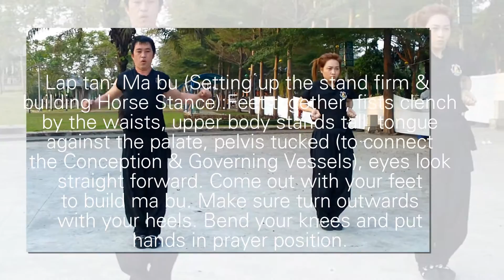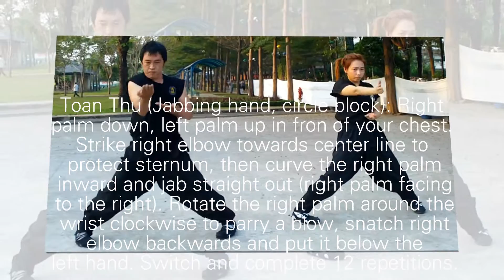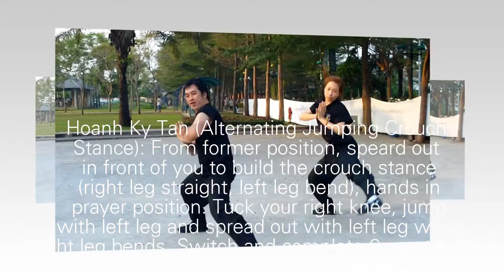Basic Kung Fu For Health: Fist Forms and Stances (EN Description of Acts)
Dear practitioner(s), this is a follow-up to the:
1) Basic kung fu for health warmups exercises part 1
2) Basic kung fu for health warmups exercises part 2
3) Basic kung fu for health the neigong work out 1-3
Please try to complete the (1), (2) & (3) part before you can continue to do this fist forms and stances. Kung Fu Nam Huynh Dao is based on Yin-Yang method (or Neija Kung fu) to harness "Chi" (the vital energy). These exercises start form warmups exercises to the neigong work out. After this, some exercises like fist forms, stances and kicking, etc. will be executed to keep your body "liquid". The purpose of these exercises are to activate the 14 Meridians & Vessels in our body. Once they are clean and clear we are healthy, otherwise we are sick. However, the special exercises of acrobatic exercises, for examples: forward roll, shoulder roll, cartwheel, front hand spring, walking hand stand, etc.  will be performed at the end of the lesson to keep us "soft - like water".
Hope you enjoy this and let's practice to keep you fit (do not think of FIGHTING though this is one of the powerful fighting martial arts which is based on NEIGONG when being applied)!
Please visit Nam Huynh Dao Martial Art School for further information.
Coming up fist styles and kicking exercises
Love from Vietnam
Le The Chung